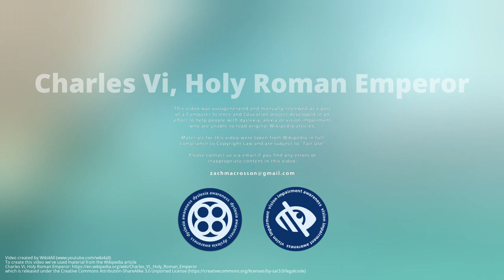Charles VI, Holy Roman Emperor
Charles VI  was Holy Roman Emperor and ruler of the Austrian Habsburg monarchy from 1711 until his death, succeeding his elder brother, Joseph I. He unsuccessfully claimed the throne of Spain following the death of his relative, Charles II. In 1708, he married Elisabeth Christine of Brunswick-Wolfenbüttel, by whom he had his four children: Leopold Johann, Maria Theresa, Maria Anna, and Maria Amalia.